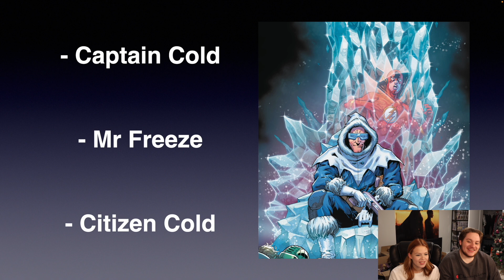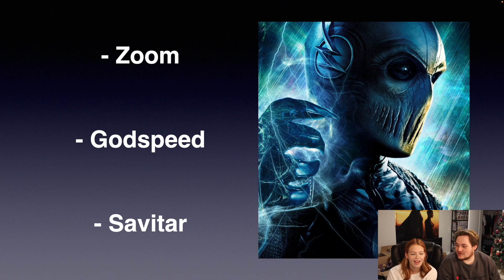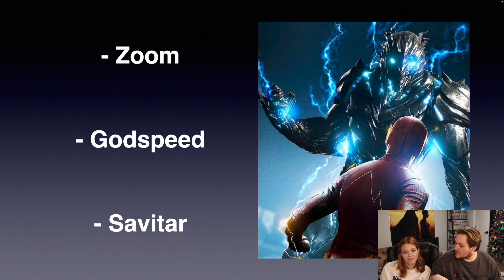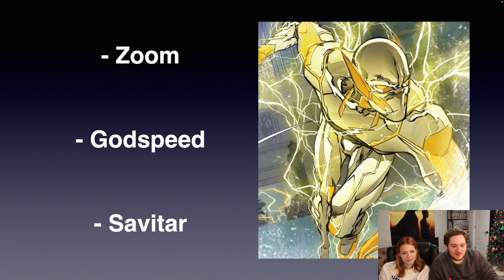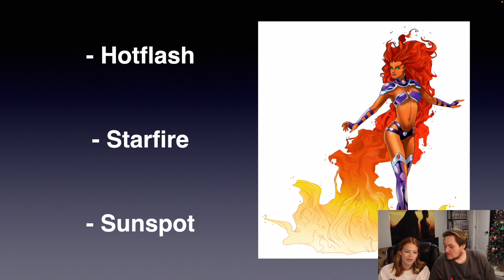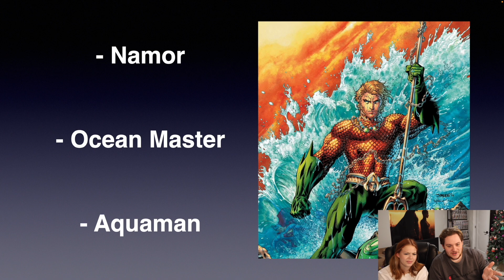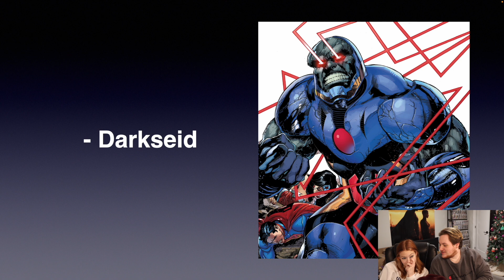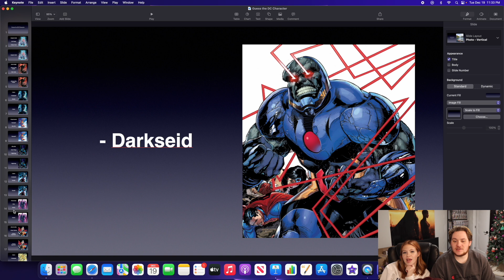My Girlfriend Guesses DC Characters